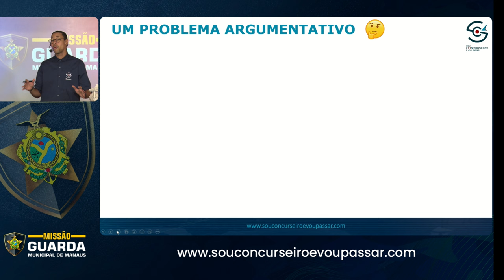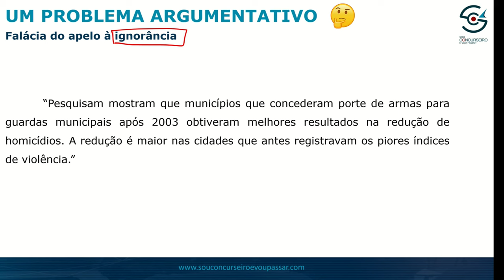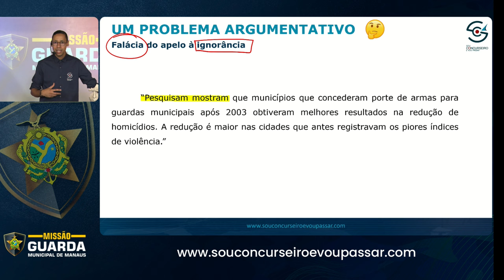[ANOTE ISSO!] REDAÇÃO na prova Guarda Municipal de Manaus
Faaala futuros Guardas Municipais de Manaus! saiu o nosso tão aguardado EDITAL GUARDA MUNICIPAL DE MANAUS.

TORNE-SE GUARDA MUNICIPAL DE MANAUS, SEM ESTUDAR TODO O EDITAL. Participe dos Grupos de Estudos da Convocação Final

MENTORIA 10X GUARDA MUNICIPAL DE MANAUS - A única e a mais completa preparação para GMM

Concurso de NÍVEL MÉDIO
✅ 200 VAGAS + CADASTRO RESERVA;
✅ SEM LIMITE DE IDADE;
✅ VAGAS para Homens e Mulheres;